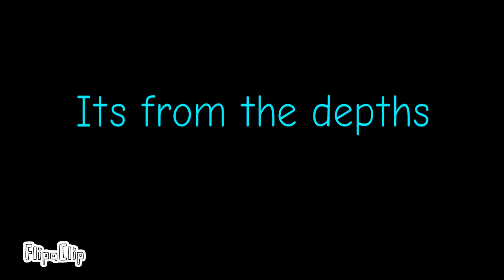Megalodon trailer 🦈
Its coming around August 2022, Its going to be about ￼Scientists discover the Pacific ocean but it goes a nightmare with the giant shark named Megalodon from extinction!